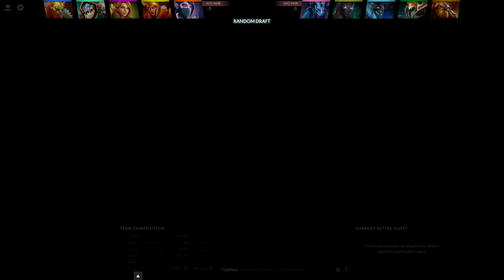Miracle- Slark Gameplay - Ranked Match - Dota 2.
Miracle- Slark Gameplay - 15 | 7 | 10 - Ranked Match - Professional player Dota 2.

►Fan Channel!